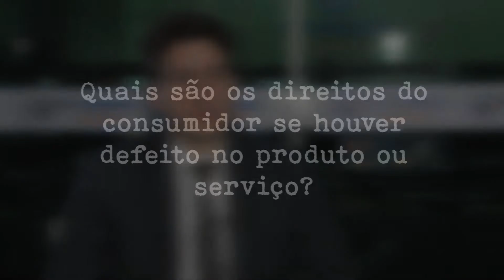Quais são os direitos do consumidor se houver defeito no produto ou serviço?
Vc Entrevista - Direito do Consumidor - Fernando Gentil